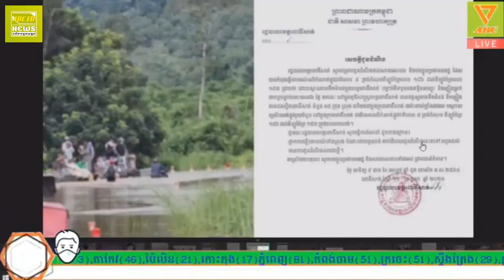មកតាមដានរបាយការណ៍​ពីស្ថានភាពទឹកជំនន់ថ្ងៃនេះ ជាមួយ វិទ្យុABC